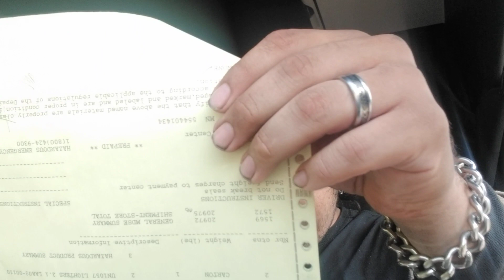AmazoniaUSA - Landim jantando YouTubers ao vivo !!!